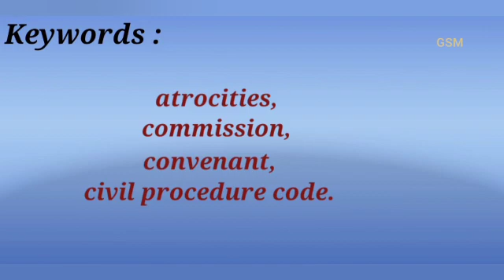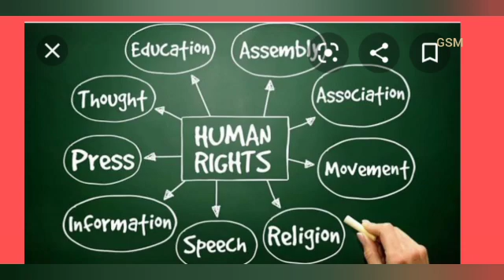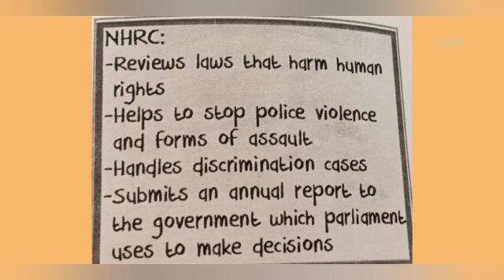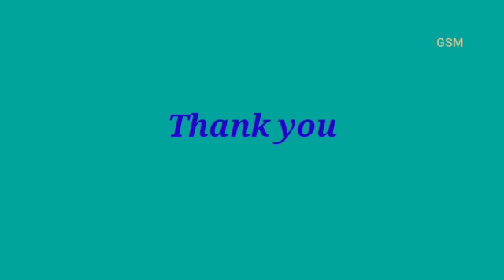GSM-Gr. VIII Social